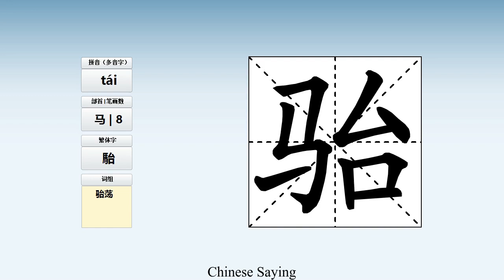How to pronounce 骀 and write 骀 in Chinese